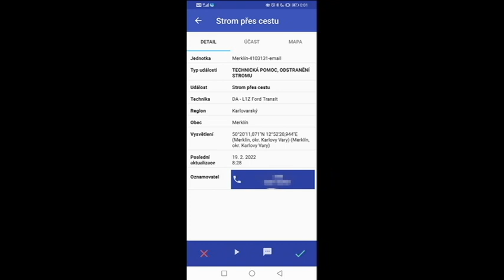Výjezd č.19 - 19.2.2022 09:05 TP/strom, silnice č.221 - Pstruží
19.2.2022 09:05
TP/strom - spadlé stromy na silnici č.221 Pstruží-Pernink.
Komunikace neprůjezdná.
JSDH Merklín CAS 10/2000/100-M3R, DA-L1Z
JSDH Merklín CAS 15/3500/100-M1Z
PČR oddělení Pernink